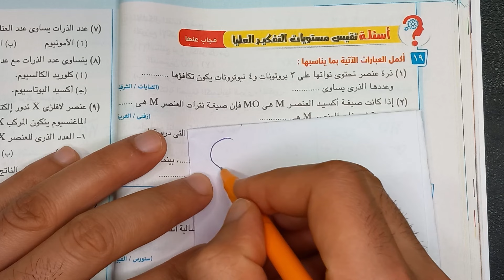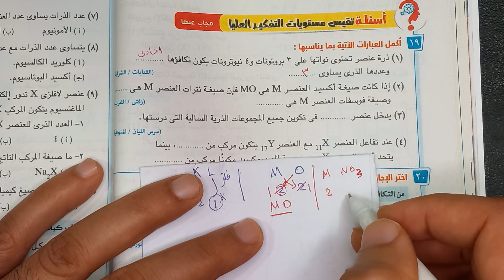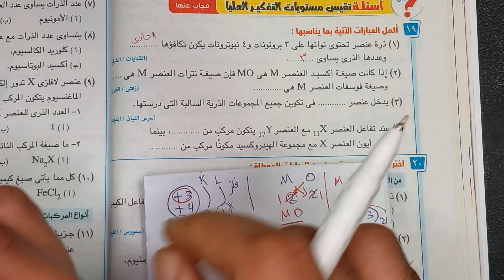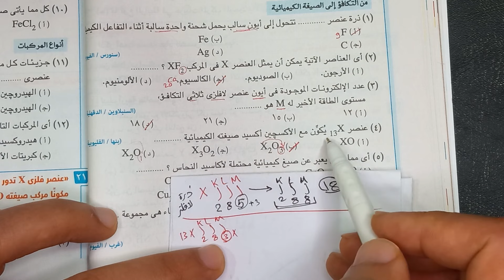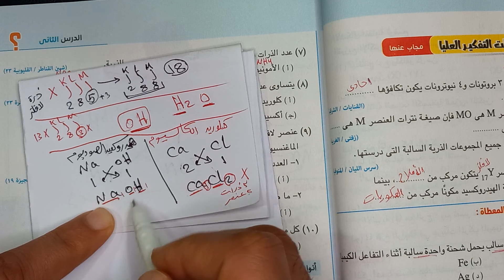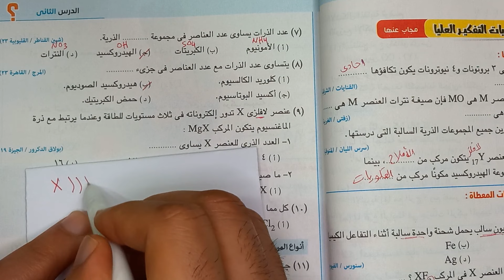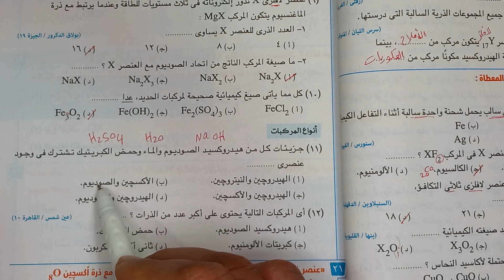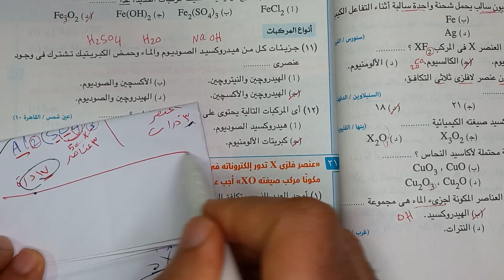تابع 3👈حل اسئلة المركبات الكيميائية التفكير العليا علوم الصف الأول الاعدادي ترم تاني كتاب الامتحان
حل اسئلة درس المركبات الكيميائية مهارات التفكير العليا علوم الصف الأول الاعدادي الترم التاني